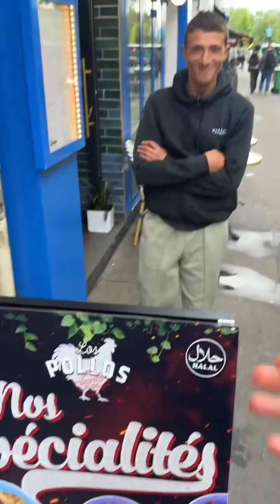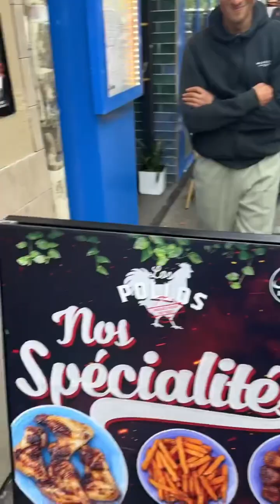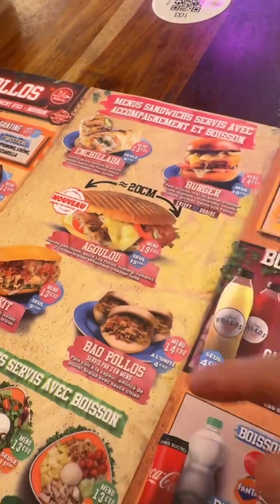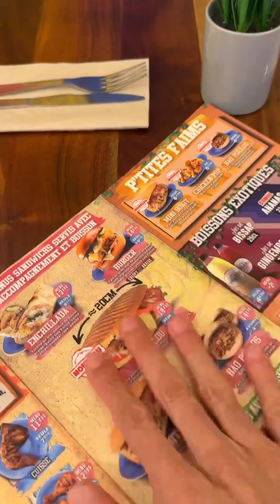قطع ليا قلبي 💔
hamada chroukate,
hamada chroukate مغربي في باريس,
hamada chroukate brazil,
hamada chroukate fun,
hamada chroukate music,
صابر فتنس بالدارجة
hamada chroukate interview,
hamada chroukate جزائريات,
hamada chroukate younes,
hamada chroukate live,
hamada chroukate الجزائرية,
hamada chroukate paris,
hamada chroukate يسرا,
حمادة شروقات,
transformation hamada chroukate,
hamada chroukate قصة,
hamada chroukate الدراسة في اسبانيا,
hasna barcelona,
hamada chro9at,
charo9at,
hamada chroukate صديقتي الجزائرية,
شروقات حمادة,
شروقات,
hamada chroukate سويدية,
hamada chroukate سويسرا,
زوجة حمادة شروقات,
حمد الشروقات,
hamada chroukate جزائرية,
hamada chrokat,
hamada chroukate برنامج,
hamada chroukate الجزائر,
hamada chroukate الغربة,
hamada chroukate اسبانيا,
hamada chroukate العسل,
hamda choro9at,
hamada choro9at,
hamada chroukate 2019,
hamada chroukate 2015,
hamada chroukate 2017,
hamada chroukate 2024,
hamada chroukate 2016,
hamada chroukate 2023,
dizzy dros hamada chroukate,
hamada chroukate 9aba
adil taouil,
adil taouil podcast,
adil taouil زواج,
adil taouil rap,
adil taouil عادل تاويل,
adil taouil هلوسة ليلية
زوبير هلال,
لايف زوبير هلال مع المنتخب,
زوبير هلال مصر,
زوبير هلال كوميدي من المغرب في شوارع القاهره,
زوبير هلال في كوت ديفوار,
زوبير هلال كرة القدم
khalid el touba